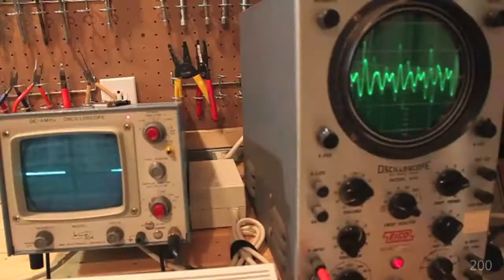BRAHMSIAN - Noizepunk and BorisLove, Cello Lounge Vol. 1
BRAHMSIAN, for cello & electronics

Performer: Borislove and Noizepunk

BORISLAV STRULEV CELLO

GENE PRITSKER COMPOSER., GIUTAR, DJ.

CELLO LOUNGE

CD VOL. 1

Please support the artist by purchasing this Album on iTunes,

The New York based duo Noizepunk & BorisLove are combining elements form classical, jazz, electronic, house, hip-hop, experimental, etc. It is hard to put into one word the genre of music they are playing, hence they do not try to classify. The originality lies in the openness to musical sound in all its forms, in getting out of the box which constricts our understanding and this duo does just that.

"Eclecticism that opens new horizons in the perceptions of music"

Composer/guitarist/rapper/Di.J. Gene Pritsker has written over four hundred compositions, including chamber operas, orchestral and chamber works, electro-acoustic music, songs for hip-hop and rock ensembles, etc. All of his compositions employ an eclectic spectrum of styles and are influenced by his studies of various musical cultures. Gene's music has been performed all over the world at various festivals and by many ensembles and performers. He has worked closely with Joe Zawinul and has orchestrated major Hollywood movies.

Russian cellist Borislav Strulev has been fascinating audiences on some of the world's most prestigious stages since his U.S. debut at the Kennedy Center in 1993 arranged on initiative of Isaac Stern, Former World Bank President James Wolfensohn and Byron Janis. His charismatic personal-ity, a virtuosic technique and extraordinarily large and beautiful tone have combined with the mature sensitivity of his interpretations. Critics call him a "soloist ... with a rich, singing tone" - The New York Times, The San Francisco Chronicle said of Mr. Strulev he "boasts an enormous, gripping sound, full of bright colors and effortless power; when he plays he commandeers the sonic spotlight with ease." Associated Press wrote ''cellist Borislav Strulev, channeling no one, or perhaps God.''

Record Label: Composers Concordance Records

NAXOS

Cello Lounge by Borislove and Noizepunk: Gene Pritsker Conflates Category to Produce His Own Blend

Romantic classical, hip-hop, and electronica combine is unusual ways on the new Composers Coincordance Records (004) release Cello Lounge. Here we have cellist Borislav Strulev and composer-instrumentalist Gene Pritsker under the nom de plume Borislove Noizepunk. It is an album of collage, of beats, electronic manipulation, sampling, keyboard, guitar and the art of the cello.

Gene presents extended and looped romantic-era melodics from well-known works (primarily with Boris's cello taking on those lines) along with what sounds like newly composed lines, all within the context of the sound of altered samples, electronic drum back-beats, and a kind of electronic orchestra. Boris adds written and/or improvised lines over the top as well.

This sounds like a kind of hip-hop concerto for cello at times; other times it exudes the dynamic rock guitar of Gene's in tandem with the cello and electronica.

It is music of a piece, a music unified in an unexpected and unprecidented way. It will not be for everyone. But those who are willing to leave preconceptions behind will find a very stimulating program of music. Go on a different sort of trip with this one. You will find the ride both fun and musically rich.